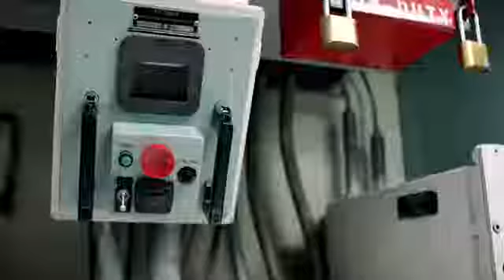Silo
Hillary Diane Rodham Clinton, Presidential General Election Ads, EU,2016